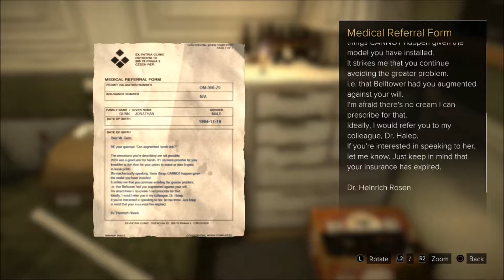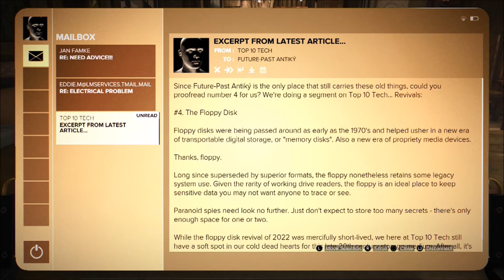Deus Ex Mankind Divided pt 48 Clever Cog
One of he smarter henchies then...